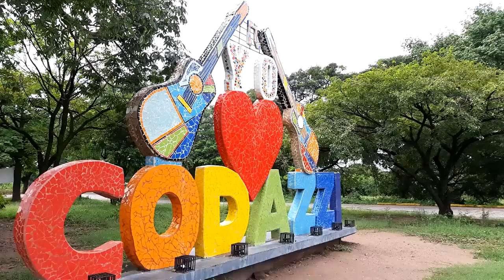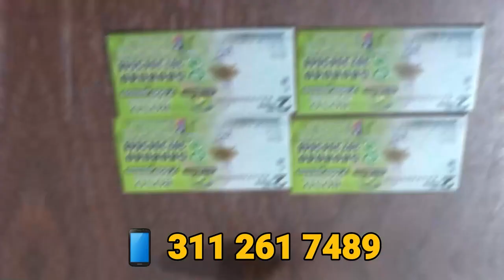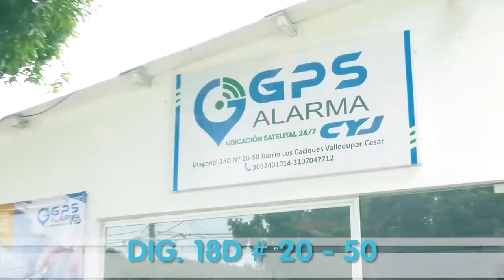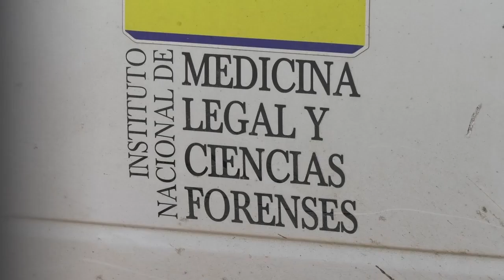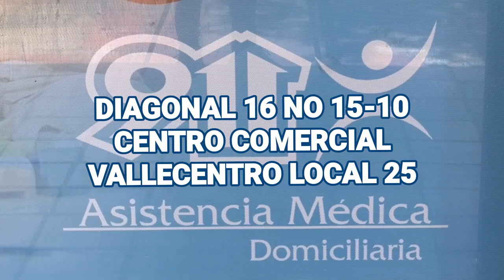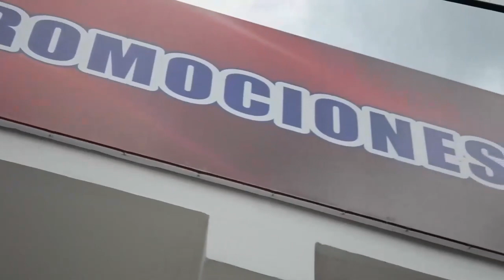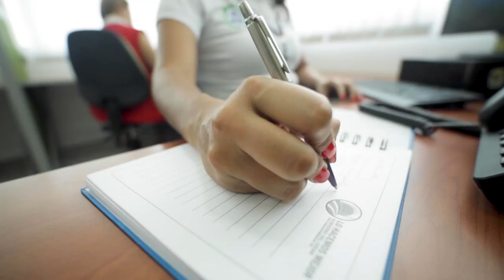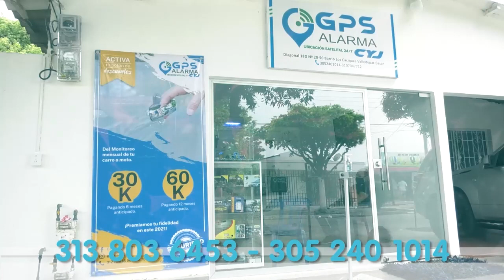CNC NOTICIAS VALLEDUPAR EMISIÓN CENTRAL 24 OCTUBRE 2022